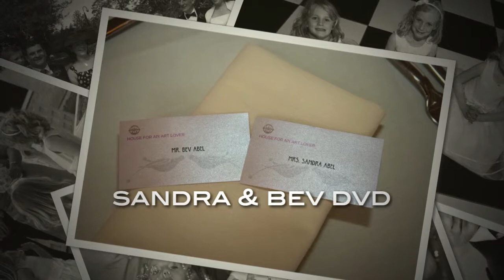wedding photography at the House for an Art Lover, by Gary Davidson Photography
Sandra & Bev got married at The house for an Art Lover.
Gary Davidson is a friendly, attentive and unobtrusive wedding photographer, bringing a fresh and contemporary approach to wedding photography. My candid documentary style will capture the uniqueness of your special day.
Gary is a Glasgow based wedding photographer, covering Newton Mearns, Clarkston, Busby and all of Scotland. Gary is a professional and full time wedding photographer and is a member of SWPP.